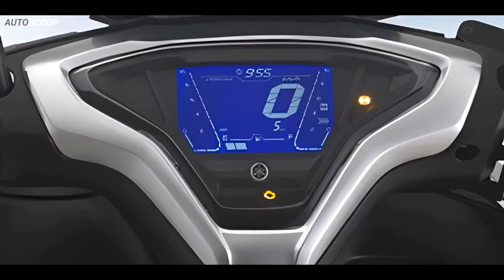2023 Yamaha AEROX 155 Launched With New Traction Control System And New Graphics - Latest Update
2023 Yamaha AEROX 155 Launched With New Traction Control System And New Graphics - Latest Update